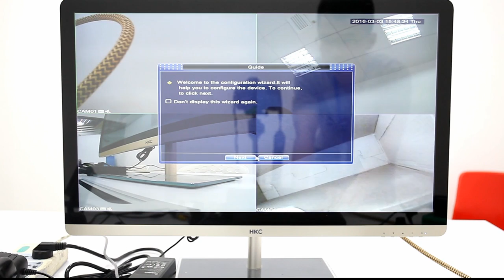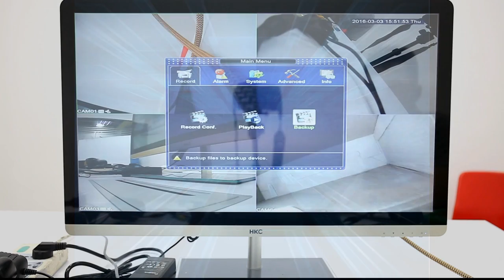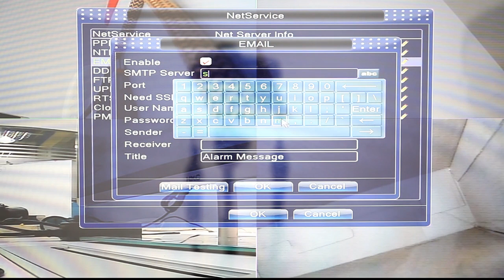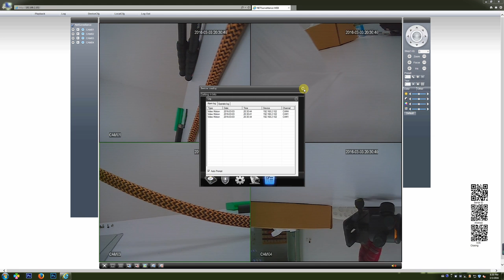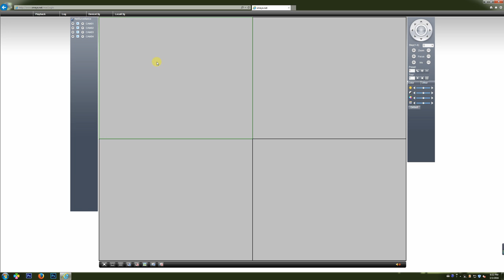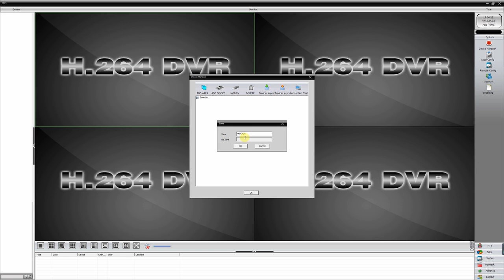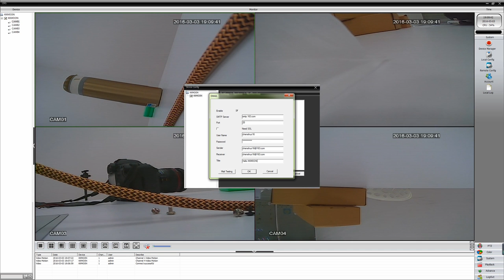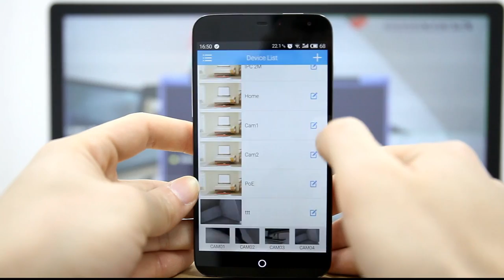KKmoon® DVR Security System Connection and Operation